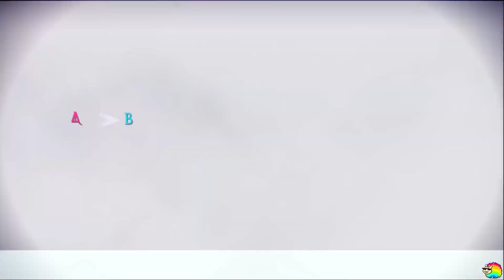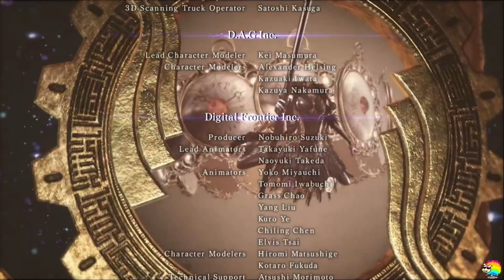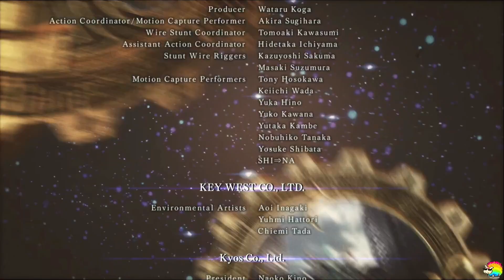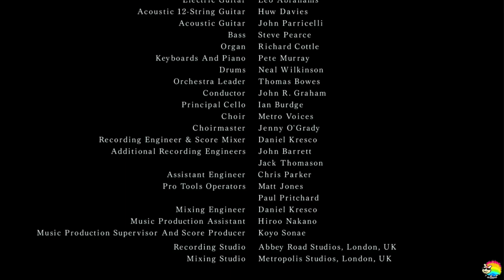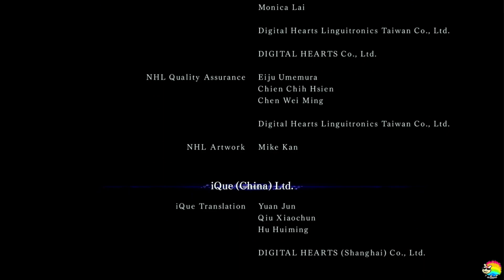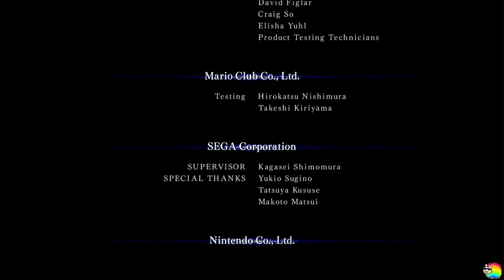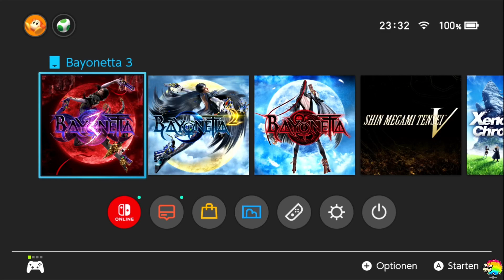Bayonetta 3 #15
Live Let's Play von Bayonetta 3